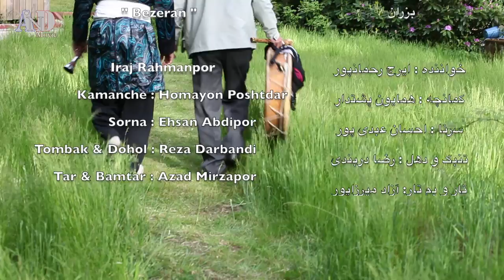" Bezeran "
* بزران *
خواننده ؛ ایرج رحمانپور
تصویر و تدوین ؛ داریوش رحمتی